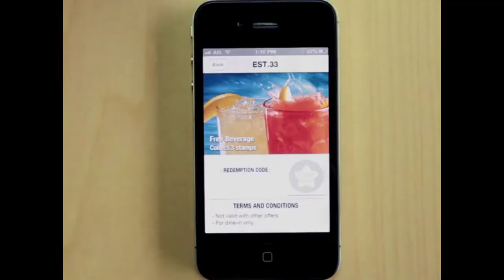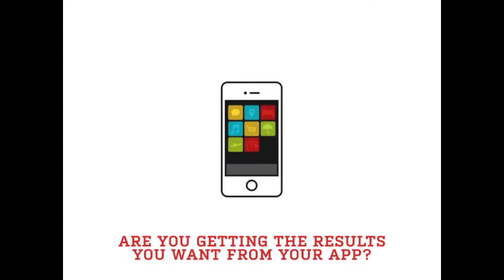Techtrash Smartphone Video Commercial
This video compiling the different ways in which smartphones market data to consumers was a mashup compilation created as part of the Techtrash exhibit created by graduate students at The New School for  Media Studies and the Parsons School for Design. All content used in this video was created under guidelines related to fair use of commercial content.